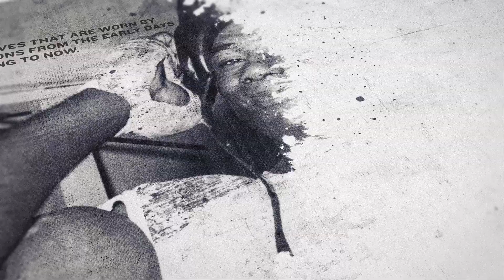REMEMBER THE NAME! - KHALIL COLE MAKES HIS PRO DEBUT VERSUS NATHANIEL TADD / WEIGH IN & HEAD-TO-HEAD